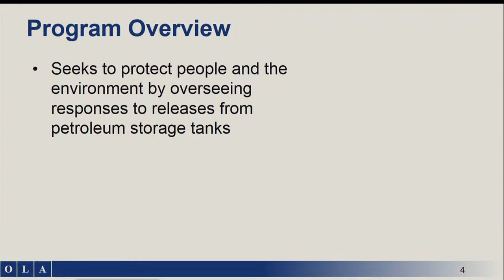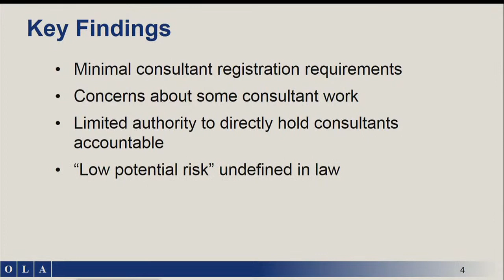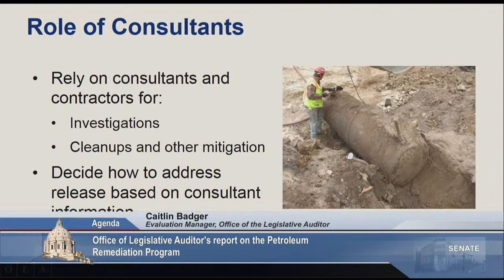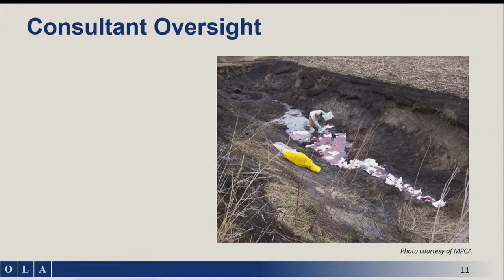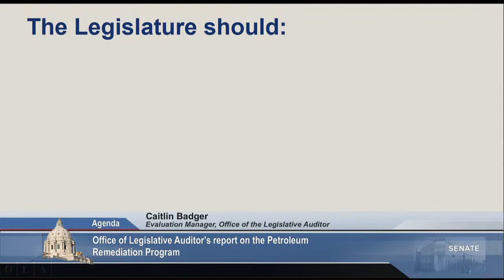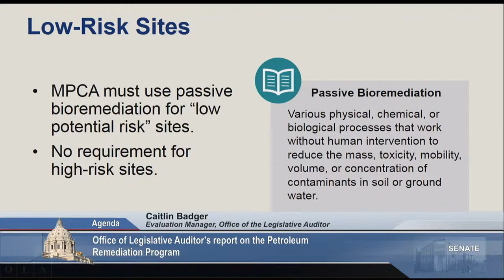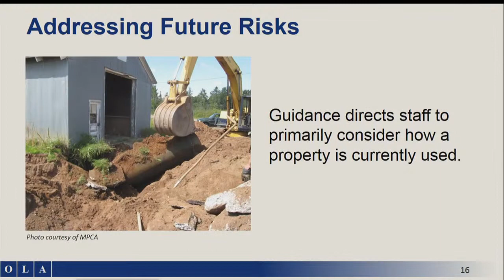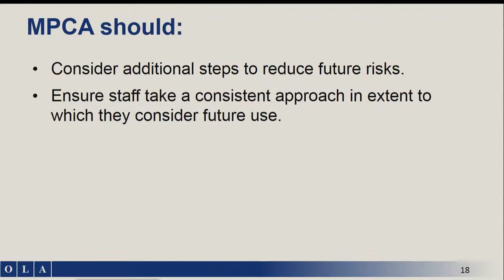Committee on Environment and Natural Resources Policy and Legacy Finance - 2/28/22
S.F. 3055 (Housley) Modifying issuance of White Bear Lake groundwater permit; Establishing east metropolitan safe drinking water recommendations supporting growth and sustainability.

Office of Legislative Auditor’s report the Petroleum Remediation Program.